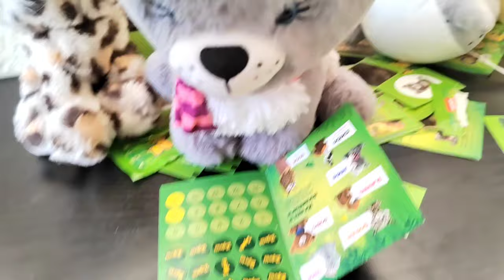Imamo Zvjerića Đuru!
Podržite nas kupnjom Super zahvale uz komentar ili na Shortsu 💕
Hvala svima koji nas podržavaju Volimo vas. ❤️

Pridružite se našem kanalu na i ostvarite značke vjernosti, pozdrave, chat-ove, virtualne zajedničke youtube videe i ostalo!

Zvjerići u Konzumu!

Uživajte u novim avanturama sa Zvjerićima!

Lajkajte i pretplatite se za još videa o Zvjerićima. Sve besplatno. Samo stisnite like i pretplati me! I obavezno stisnite zvonce za notifikacije da ne propustite naš novi video!